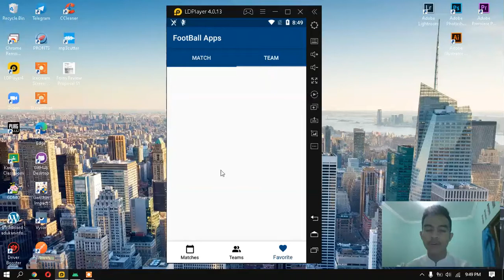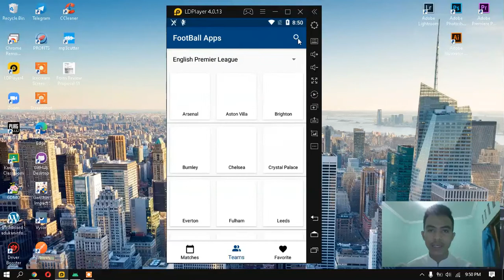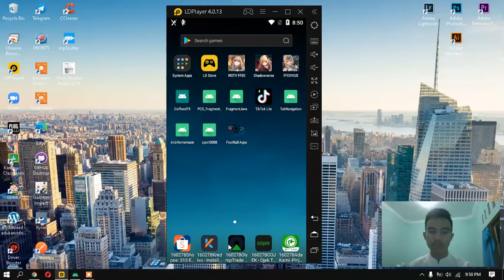DEMO Aplikasi Android FOOTBALL APPS - SportDB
Video ini untuk memenuhi tugas UAS matakuliah Pemrograman Client Server